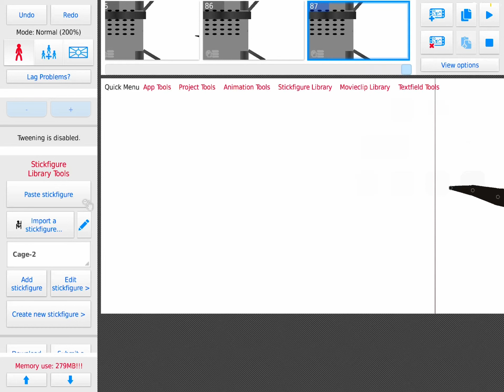Dino fighting allo vs carno preview ￼